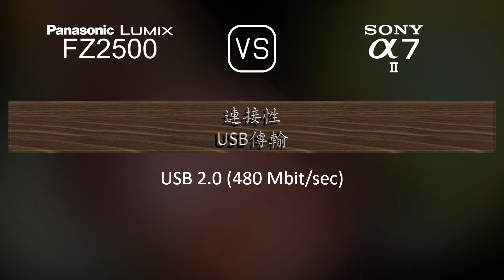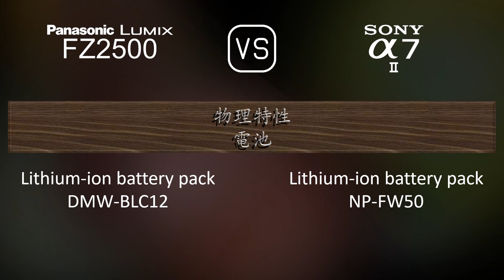Panasonic Lumix FZ2500 與 Sony A7 II 的規格比較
本片是 Panasonic Lumix FZ2500 與 Sony A7 II 的功能概述和規格比較 (comparison of specifications)，希望對您有所啟發。感謝您的支持。

00:25 推出
00:33 機身
00:40 影像感測器
01:01 影像
01:16 光學與對焦
01:58 屏幕
02:16 取景器
02:30 攝影功能
03:24 錄像功能
03:38 儲存
03:42 連接性
04:07 物理特性
04:24 雜項